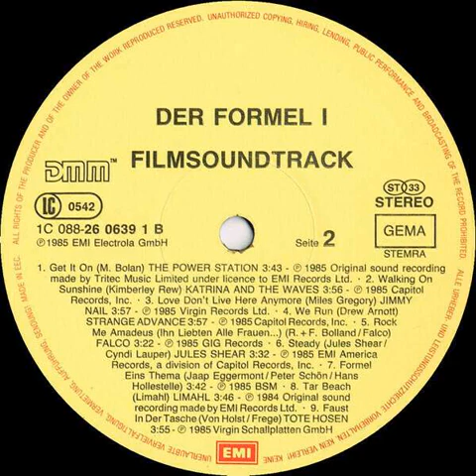Jaap Eggermont - Formel Eins Thema Backwards